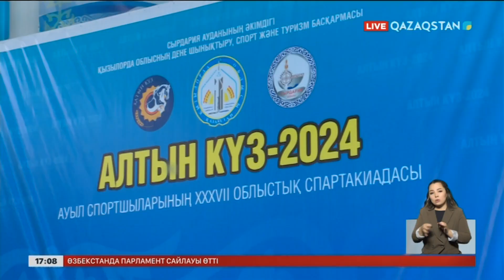Қызылорда облысында ауыл спортшыларының спартакиадасы өтті